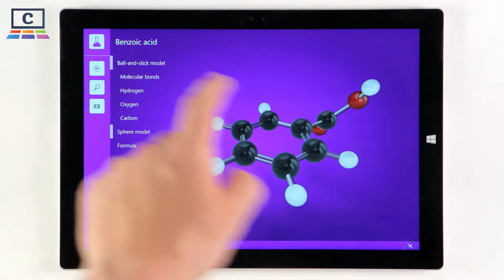Benzoic acid : Chemistry / Chemie